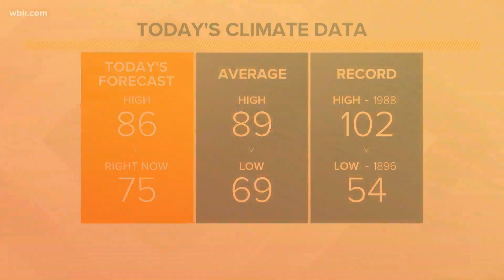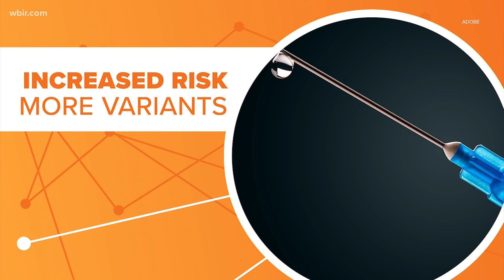Connect the Dots: Unvaccinated clusters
Now scientists are warning of unvaccinated clusters that are setting back the progress made so far.